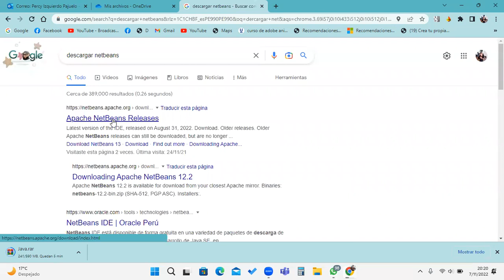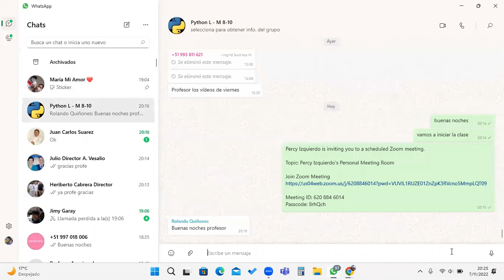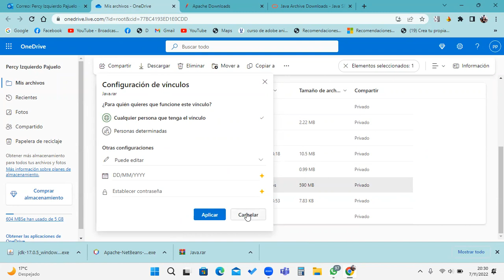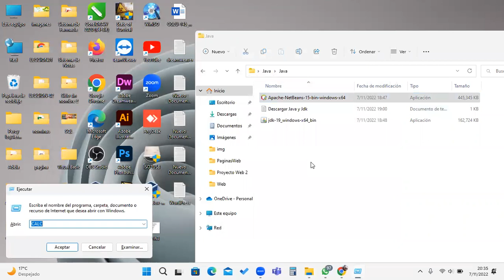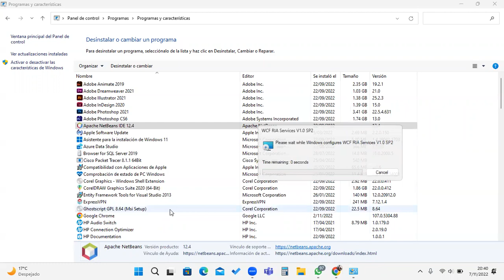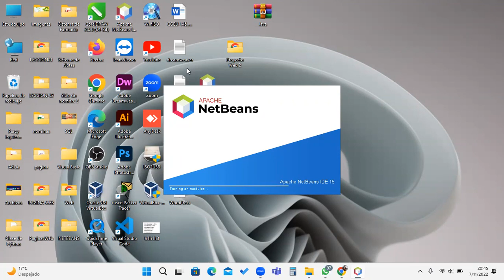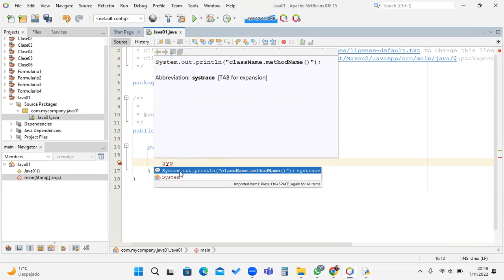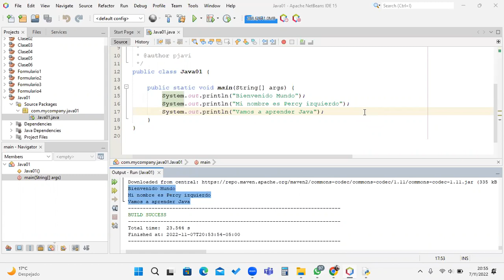Clase 01 Java 07-11